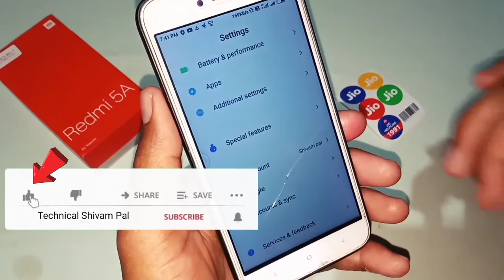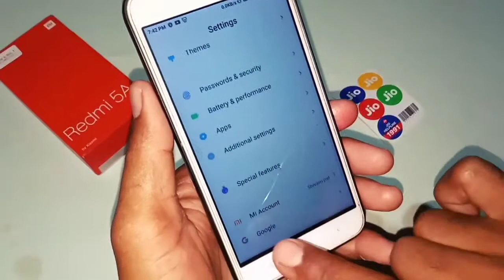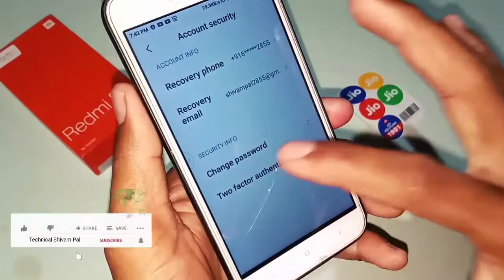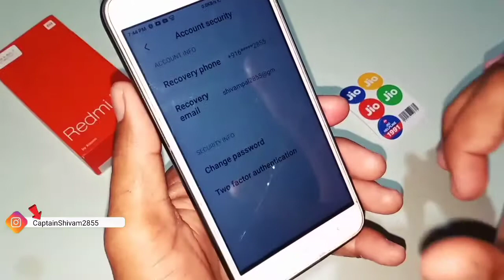how to use account security setting in mi account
how to use account security setting in mi account || ‎@Technical Shivam Pal

दोस्तों is video ke andar aapko bataya gaya hai ki MI mobile phone ke andar MI setting ke andar account security setting se kya hota hai aur is setting ko kaise use Kiya jata hai aur apne MI account ko secure kaise karte hain video pura dekh lete aap ko pata chal jaega.